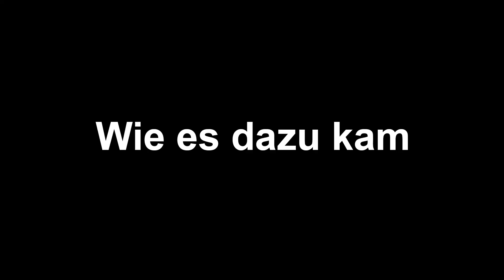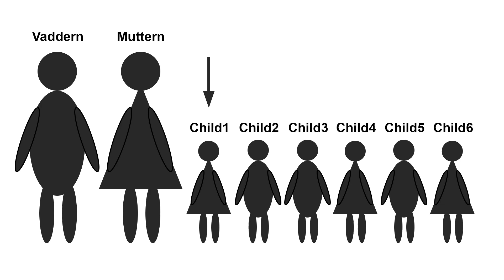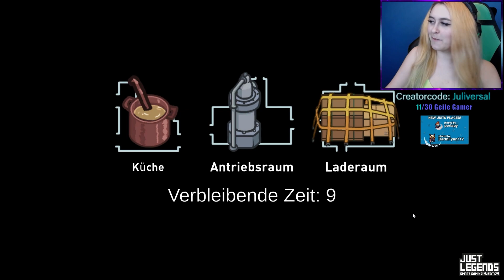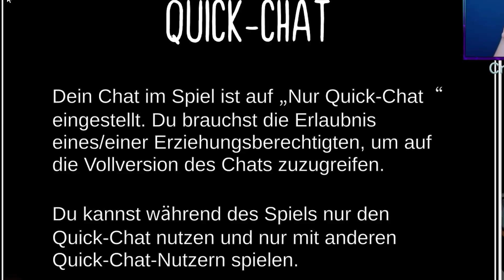Von WISECLASS zu CHILD 1 zu HONKHORK :D [Not even my Final Form] | Wie alles begann in Among Us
♥ CreatorCode: Juliversal

In diesem Video seht Ihr die Entstehung von Child 1 und den anderen Persönlichkeiten. xD Hinterlasst gerne einen Kommentar ^_ ^

► Heute:

Best Of Among Us - Juliversal

✿ MEIN EQUIPMENT*

SSD 1
SSD 2